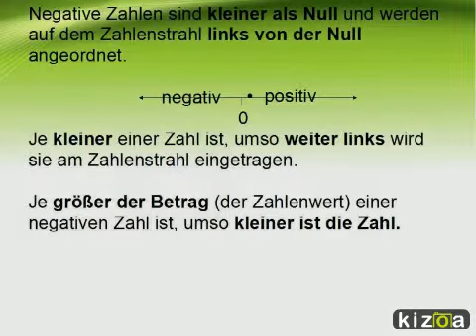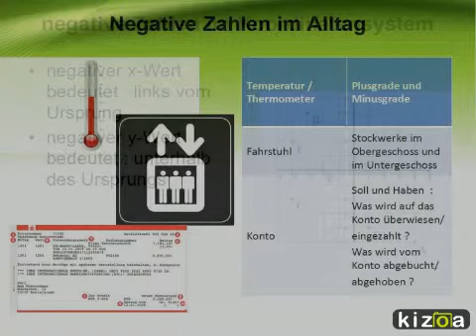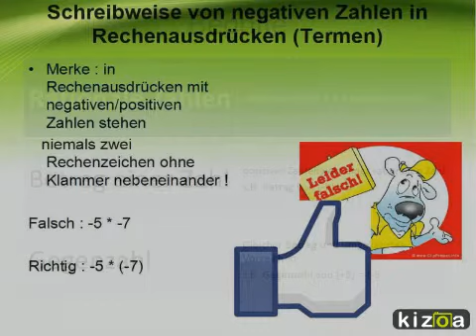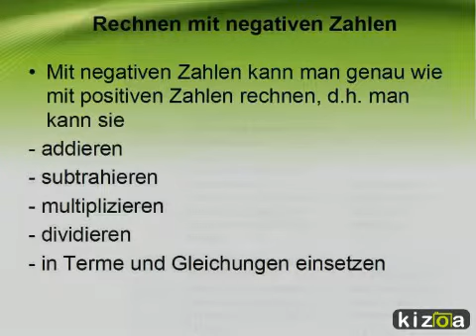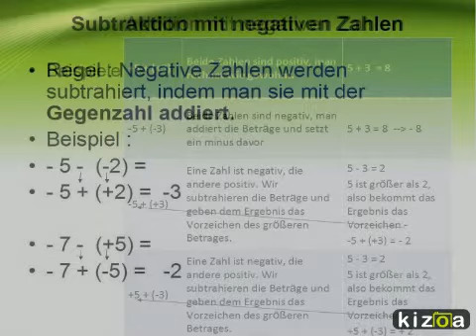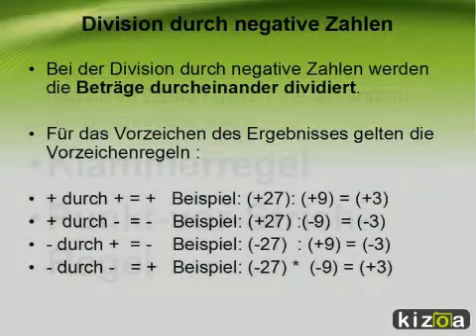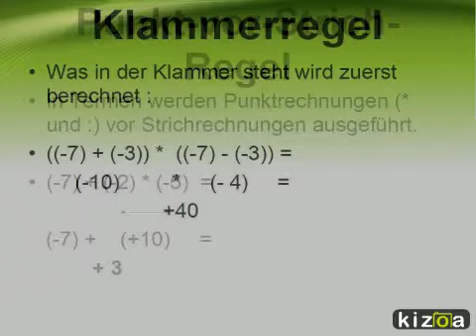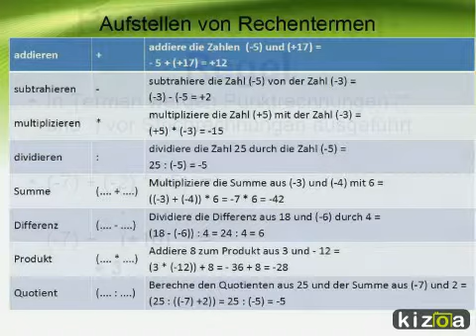Video Maker: negative Zahlen